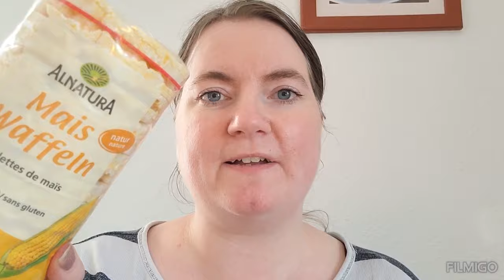Neujahrseinkauf bei Müller 🛍️ I Kärs Beautyvlog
Hallöle liebe Kärstylos,
heute zeig ich Euch mein Neujahrshaul.
Welche tollen Sachen ich bei Müller geshoppt habe seht ihr im Video🛍️😊✌️

Allgemein gilt:
Wenn Euch dieses Video und mein Kanal gefällt, dann...

Liebe Grüße Eure Kär💄✌️

Folgende Produkte habe ich im Video verwendet: (Werbung)

Die Produkte sind trotzdem frei und nach meiner Meinung bewertet!

Wenn Du es bis hierher geschafft hast zu lesen,
dann kommentiere doch bitte unter dem Video mit
den kärstyle Emojis 💄✌